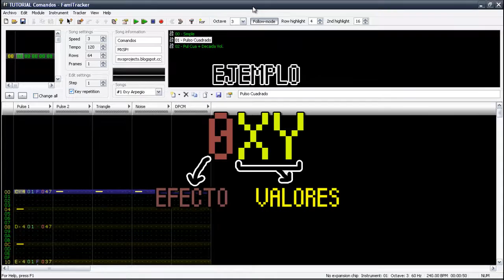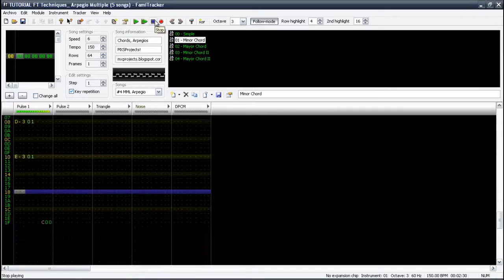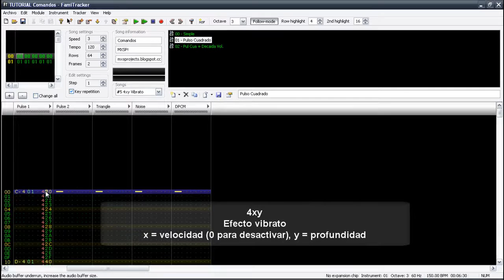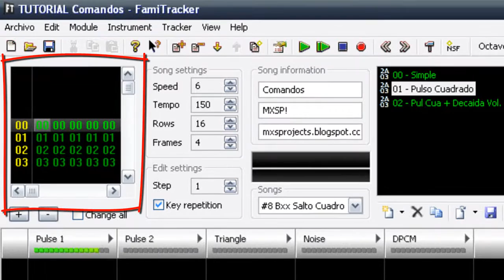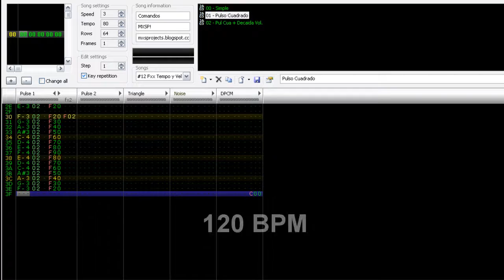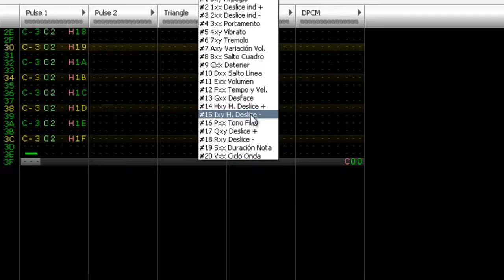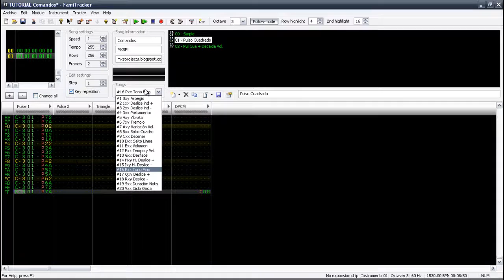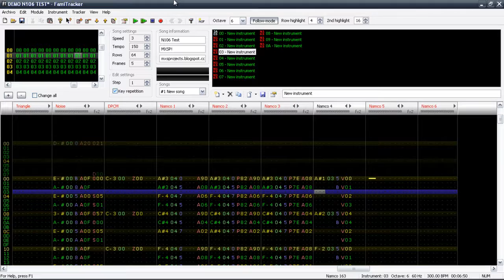Tutorial Música 8-bit NES - Efectos Famitracker Pt.1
Tutorial de Famitracker hablado en español. Explicación de los efectos para añadirle dinamismo a una canción.